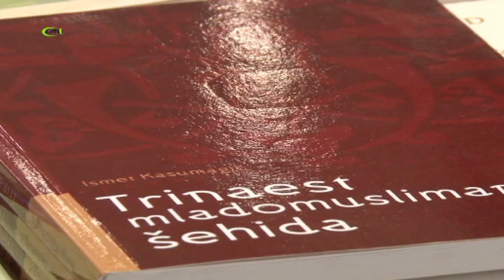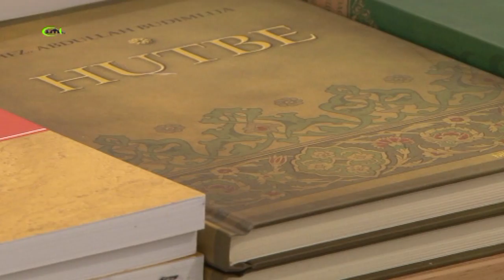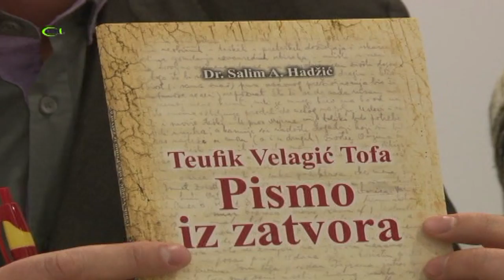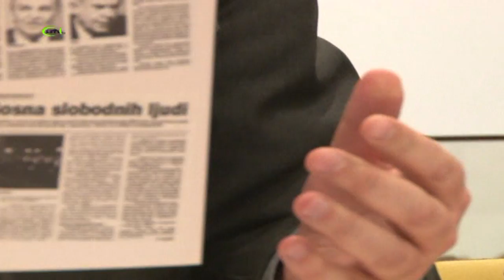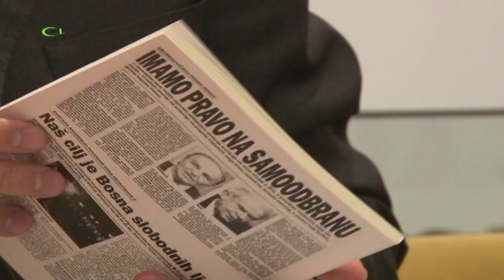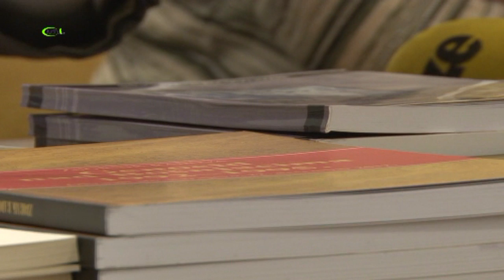MLADI MUSLIMANI - BATON ZENICA